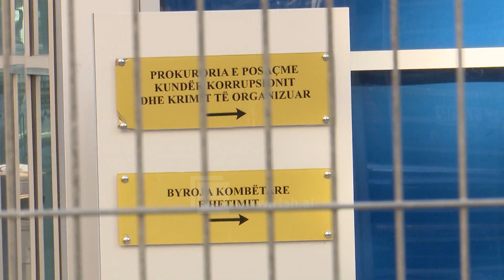Kërkuan revokimin e masës së sigurisë - GJKKO lë në arrest shtëpie S.Berishën dhe Jamarbër Malltezin